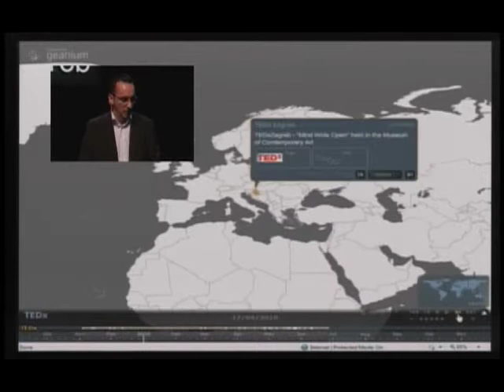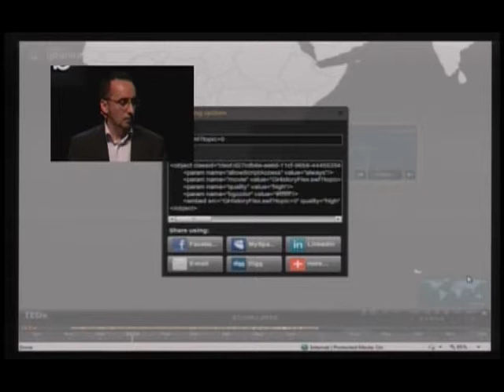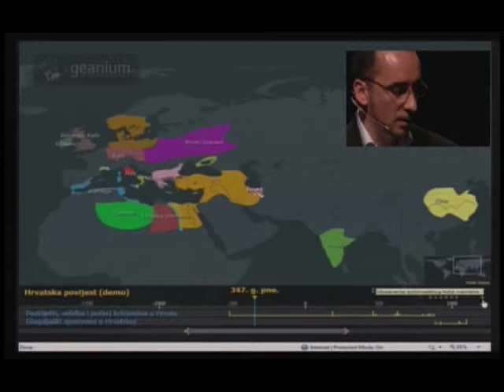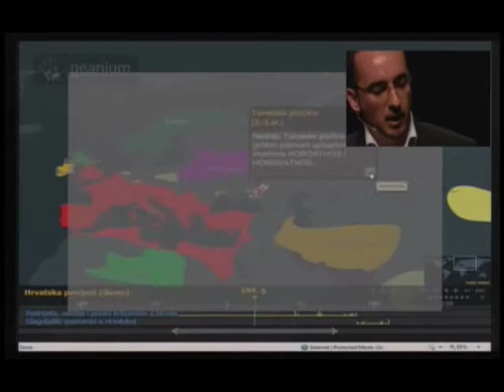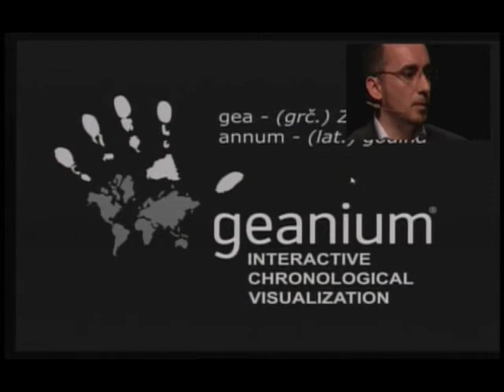Ivan Malić | TEDxZagreb